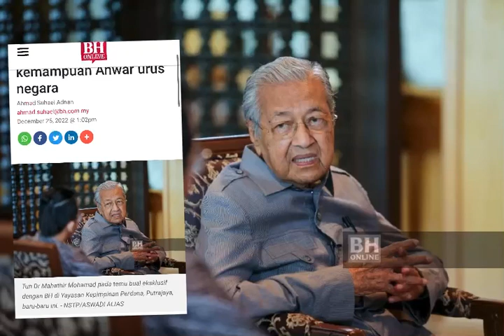Tun M: Anwar Ibrahim Gagal Mengurus Negara‼️anwaribrahim